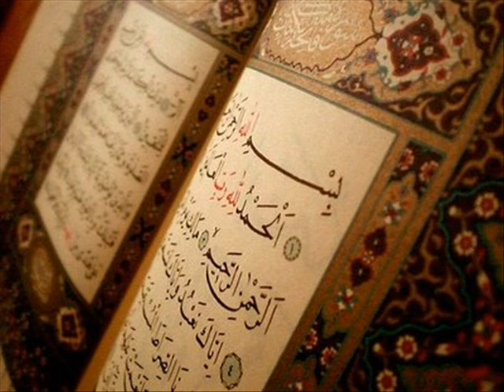Surah 20 Ta Ha By Sheikh Ali Abdur Rahman Al Huthaify (2/2)